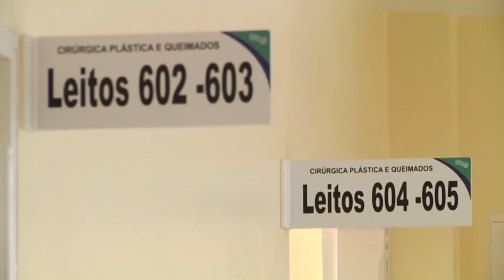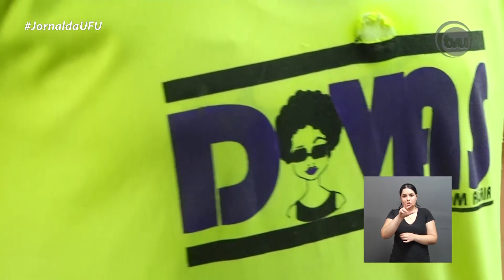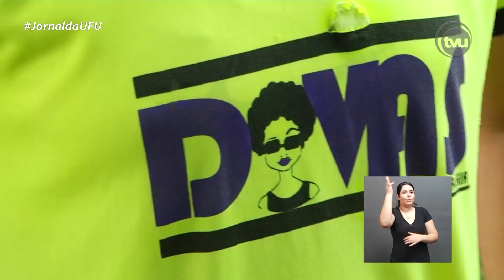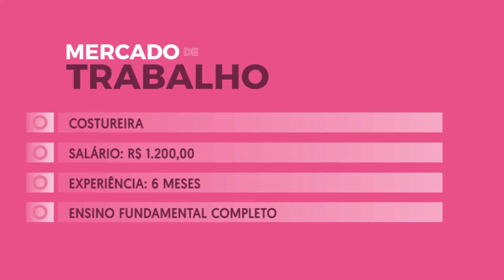JORNAL DA UFU | ESPORTE DE ALTO RENDIMENTO (12/02/2019)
A realidade do atleta profissional brasileiro pode ser difícil. A luta pelo apoio, principalmente no início da carreira, a luta por inscrições, viagens e treinamentos acabam pesando nas despesas. O grupo de futebol Divas Dom Almir, contudo, é um exemplo de superação. 💪🏽 Conheça a história dessas mulheres e participe do nosso diálogo sobre esporte de alto rendimento hoje, no JornalDaUFU.